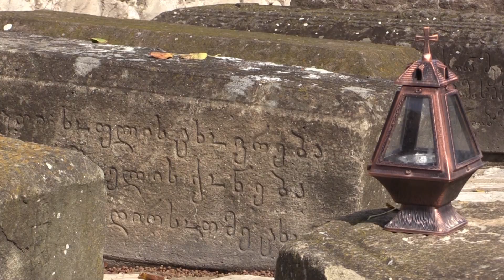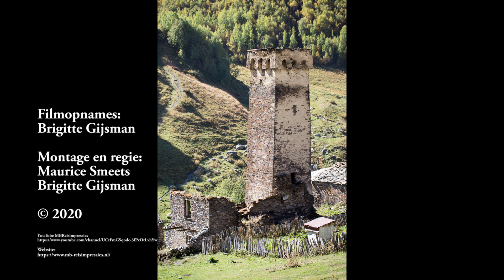Georgië 2019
In september 2019 maakten we een reis door het bijzondere en afwisselende Georgië. Van religieuze kerken en gebruiken tot hoge besneeuwde bergen, van de typische torens van Mestia en Ushguli tot het afgelegen David Gereja, van het drukke Tblisi en de veemarkt van Kabali tot de rust van Vardzia en uiteraard de wijnstreek bij Telavi, met onze favoriet de Saparavi wijnen. En dat zo dicht bij huis.

In September 2019 we made a trip through the special and varied Georgia. From religious churches and customs to high snowy mountains, from the typical towers of Mestia and Ushguli to the remote David Gereja, from the busy Tblisi and the cattle market of Kabali to the tranquility of Vardzia and of course the wine region at Telavi, with our favorite the Saparavi wine. And all that so close to home.

Music in the video:
by MusicDirector:
Time is main - Cochet
Sherpa dream - Sarrazin
Slow burn buildr - Gocher
Contemplation - Minas Foudoulis Spratt
Penang waltz - Venture
Ararat - Campbell
A new life - Paton
Until our sun shines - Masters Dente Lewis